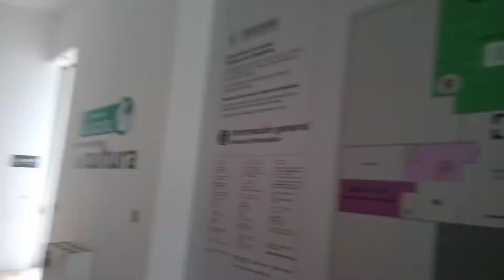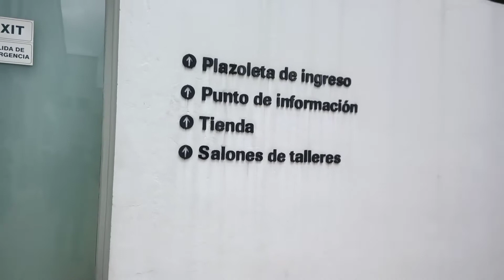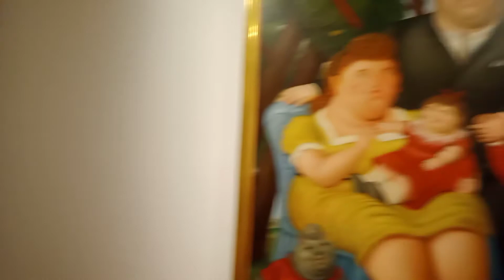¡Nos vamos de viaje! Parte 20: el museo de Botero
Por fin llegamos al museo y les presentamos el arte que ahí se encuentra, espero lo disfruten...